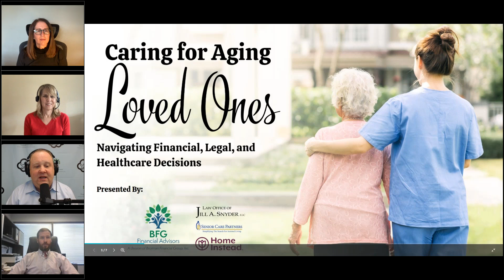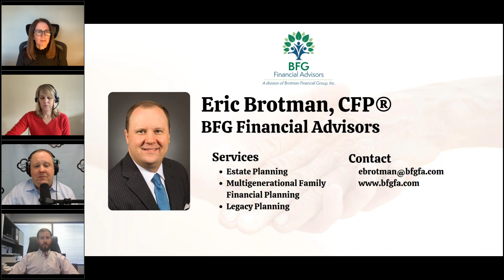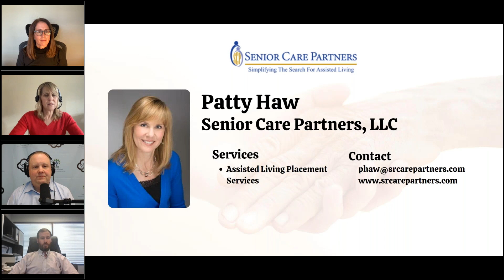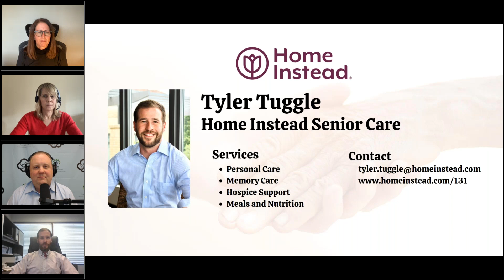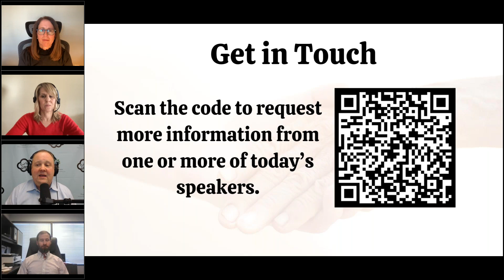Caring for Aging Loved Ones: Navigating Financial, Legal, and Healthcare Decisions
As our loved ones age, it can be challenging to navigate the changing responsibilities and understand everything that needs to be taken care of.

Join BFG Financial Advisors for a FREE webinar, featuring experts in estate planning, home healthcare, and care facilities to help you understand what needs to be done and find resources to make it easier.